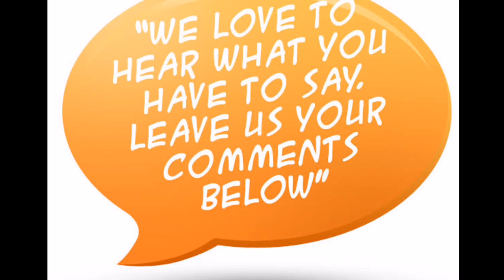Anthony Taberna o ka Tunying pinasalamatan at pinuri ang proyekto ni Pangulong Duterte!!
trending news